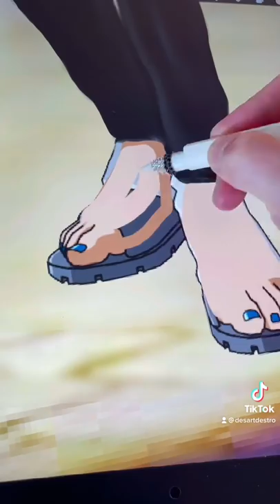Obito Uchiha 🥵 GLOW UP Transformation